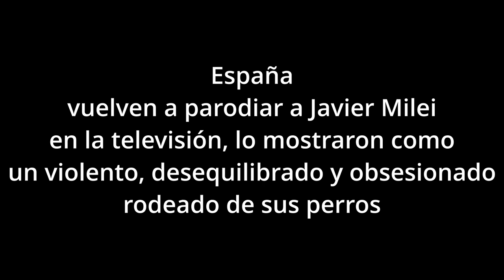Javier Milei otra vez parodiado en la TV española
Fue imitado como una persona violenta, obsesionada con lo estético y destacaron la relación que mantiene con sus perros, incluso se define como desequilibrado.

El cómico español Joaquín Reyes imitó al presidente Javier Milei en el programa El Intermedio, que se emite por el canal La Sexta. La parodia del líder de La Libertad Avanza salió en el segmento Zanguangos. Reyes se burló de la “violencia” de Milei, de su obsesión por lo estético y de la relación que mantiene con sus perros.

El sketch comenzó con el Presidente parado desde el balcón de la Casa Rosada, el día en que asumió: “Hoy empieza una nueva era en la Argentina. No viene acá a guiar corderos, viene a guiar leones”. Luego, apareció en un camarín diciendo: “Es que soy un épico. El pueblo argentino me adora. Soy como Maradona, pero les voy a meter más goles”.

Tras reír descontroladamente le habló a los televidentes: “Hola, zurdos de mierda (sic). Soy Javier Gerardo Milei. Economista, tertuliano, agitador de masas y Presidente de la Nación Argentina, cargo que ostento con mucho orgullo”.

“Recordar: hay que recortar el Estado pero también las puntas”, dijo el cómico burlándose de su peinado y sumó su grito característico modificado: “¡Viva la keratina, carajo!”.

Luego, dijo: “Mi misión es cagara patadas en el culo a los keynesianos y colectivistas hijos de puta (sic). Madre mía, qué frase me marqué. Debería ser el lema de la república. Ojo que igual lo mando a grabar en los pesos, dólares o Bitcoin”.

En otro momento, ironizó sobre el vínculo con sus perros: “Cumbre de asesores. A ver Milton ¿qué me traes?”, le pregunta a uno de sus mastines ingleses, que le responde con ladridos. “Privatizar la sanidad, ajá… Y cuando alguien se muera, en vez de llevarlo a la morgue, dejarlo en el parque para que jueguen con los huesos. Re bien”.

“Murray… Cagar en el jardín de Cristina Fernández. ¿Yo incluido? Cuenta con ello”, es otra de las posibilidades que surge de su intercambio ficticio con otro de los canes. “Robert… No, perro. ¿Qué haces lamiéndote…? Ah, que es libertad. Bueno, entonces sácale brillo”.

Y recuerda a Conan: “Estábamos tan unidos, compartíamos tantas cosas. Cuando se fue en 2017, los dos dejamos de mover la colita. Lo quería tanto que es como si siguiera aquí conmigo”. Se ve un pequeño ataúd con correa: “De hecho, sigue conmigo”.

Más tarde, nuevamente desde el balcón de la Casa Rosada, el Milei personificado aparece blandiendo una motosierra. “Esta es para los zurdos de mierda”, exclama a la vez que intenta encender la herramienta sin éxito. “Esto no va. Habría que llamar al Ministro de Agricultura. Pero cierto, no tenemos. Podríamos poner a mi hermana [Karina Milei]. De esta salimos todos colocados, toda la familia. Como los Darín o los Alterio, o cualquier saga de actores argentinos”, bromea.

La última escena muestra a “Milei” sentado en un banco hablando con otros mandatarios. “Estoy chateando con mis amigos Trump, Bolsonaro, Orbán y Meloni. Y el pibe este gallego, que es no es gallego… Este… ¿Cómo se llama?”, relata con una ácida referencia al presidente de VOX, Santiago Abascal».

Y explica: “Estamos organizando una reunión para fundar la internacional libertaria nacional populista, conquistar el mundo, privatizar todo, hacer merienda-cena, hacer un paintball pero disparando a inmigrantes y sin pintura… Y me hacía ilusión organizarla yo pero no se va a poder porque en Buenos Aires no queda ni un solo local de empanadas argentinas. Están todas en España. Es verdaderamente una lástima”.